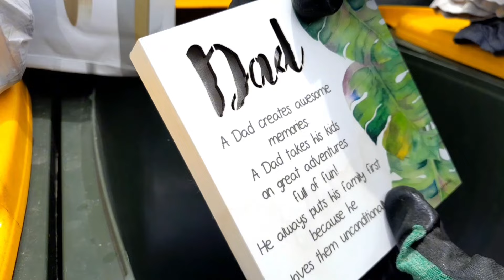PINAY DUMPSTER DIVING SA AUSTRALIA//PANIBAGONG TAON SA BASURAHAN MAY PAG ASA PUNONG PUNO!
Fe and Alex vlog pinay dumpster diving sa Australia..panibagong taon sa basurahan  may pag asa punong puno! free money recycling bottles.. don't  forget to like share and subscribe click notification bell para updated po kayo pag meron bago upload! thanks for watching have a blessed day